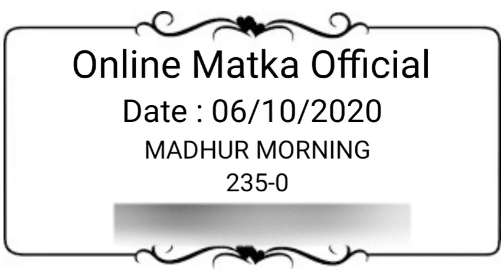Madhur Morning Matka 6 October 2020